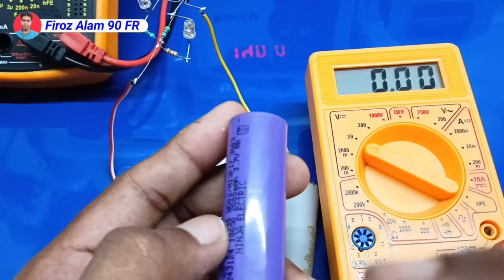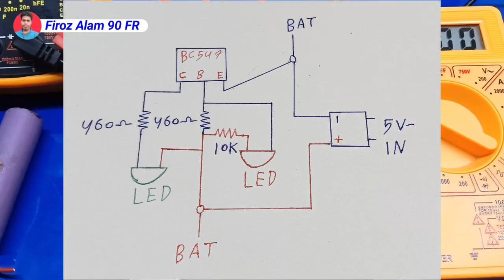3.7 Volt Battery Charger | 3.7 volt battery indicator | घर पर बनाएं बैटरी चार्जर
3.7 Volt Battery Charger | 3.7 volt battery indicator | घर पर बनाएं बैटरी चार्जर

🌹 My Wife🌹 FR Electrician 👇 YouTube

 Channel 🙏 Support करें और एक लेडिस को हौसला

👉 WhatsApp only chat no call 🤙

3.7 v battery charger circuit with auto cut off
auto cut battery charger circuit
3.7 volt battery indicator
auto cut kit
3.7 volt battery charger bms
3.7 volt battery charger
3.7 volt battery charger indicator
3.7 volt battery charger automatic
3.7 volt battery charger module connection
3.7 volt battery charger module
Firoz alam 90 fr
3.7 volt battery charger kaise banaye
3.7 volt battery charger auto cut off
3.7v auto cut off battery charger circuit
auto cut off battery charger 3.7v
simple 3.7 volt battery charger with auto cut off
3.7 volt auto cut battery charger

Thank You Full Watching Video

Components

5408 Diode

10K Register

460 Ohms Register 2pis

2pis LED